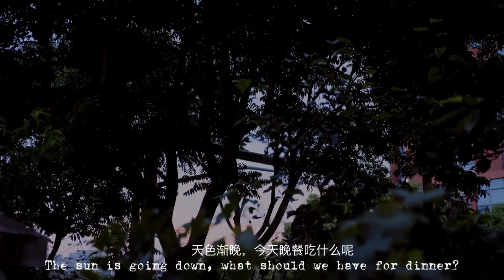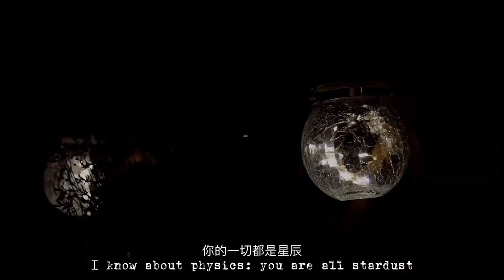Daily Vlog | Kitchen Drawer Organizing | Homemade Oatmeal | Hummus | Beagle | Shanghai Life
Recipes:

- Oatmeal: 1/3 cup rolled oats, 1 cup water, 1 banana,, 1 teaspoon brown sugar, 1 teaspoon cinnamon, splash of milk or more to your liking
- Hummus: 1 can chickpeas, 2 heaping tablespoons tahini, 2 tablespoons olive oil, 1 clove of garlic, juice of half a lemon, 60ml cumin powder, a little hot pepper sauce and salt, cold water to thin hummus to your liking

Quote:
Every atom in your body came from a star that exploded.
And, the atoms in your left hand probably came from a different star than your right hand.
It really is the most poetic thing I know about physics:
You are all stardust.

—Lawrence M. Krauss